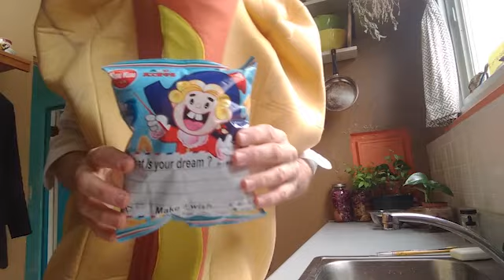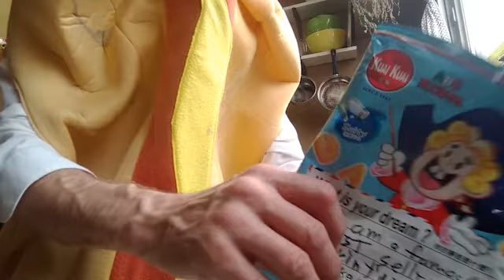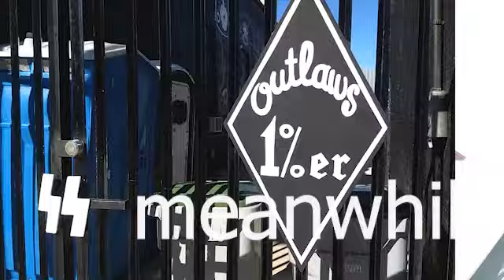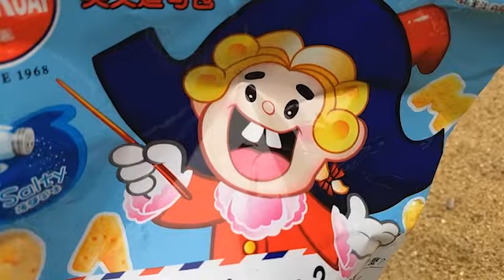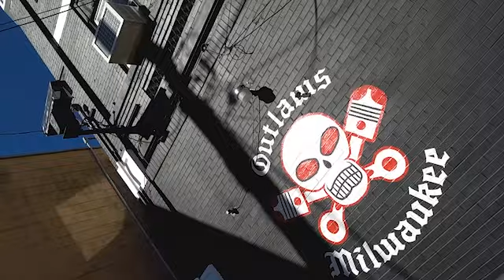Skrauss Speaks, You Listen: 153 - a bitter rant about Jesus, Leaving the Occult with Sigil magic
The SKrauss is rollng up his sleeves and generating his own options.  But as he leaves the occult he offers this bitter rant, a farewell magical working, and
When Christ fails The Skräuss, The Skräuss gets bitter. Then, like a foole, he passes this bitterness on to you, Cavedweller, but hopefully in an hilarious manner. The truth is that there is hope, but it's a heavy workload, it's like a springtime blizzard; ruthless, beautiful, and unexpected. Each person has their own view of God's tail lights. Try not to serve out of the path and into a biker gang headquarters; that's probably inadvisable.

the Skrauss has decided to take the Bull of Bashan by the horns and rub its nose in the dirt, not through magic, not through magic /in the name of Jesus prayer, not through begging for supernatural guidance at all.  He's doing it with the old can-do Americana attitude.  After all, the best magic is intent fueled physical activity.